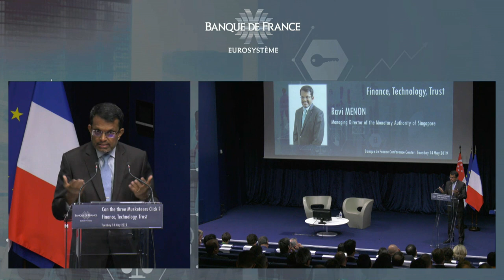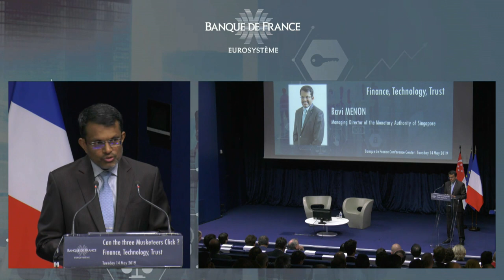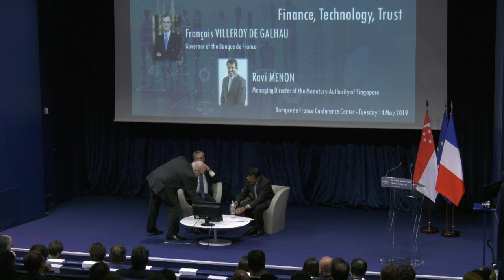Can the Three Musketeers Click? - Lecture par Ravi Menon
Lecture par Ravi MENON: Can the Three Musketeers Click? Finance, Technology, Trust - Tuesday 14 May 2019